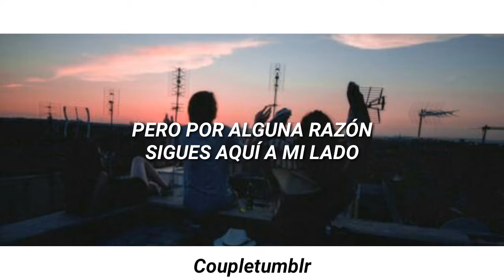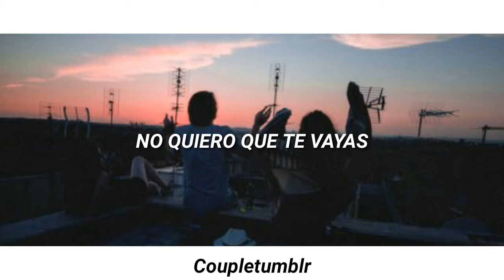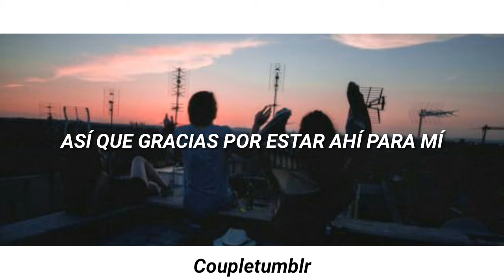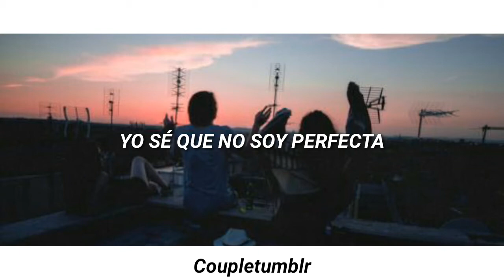Please don't - mxmtoon [subtitulada al español]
this video was made only to spread the music of the artist, I do not try to break the rules of youtube.